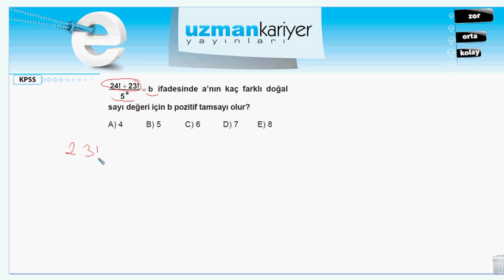Tekno Test | Matematik - Test 14 | Soru 11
Uzman Kariyer Yayınları - KPSS İnteraktif Yaprak Testler